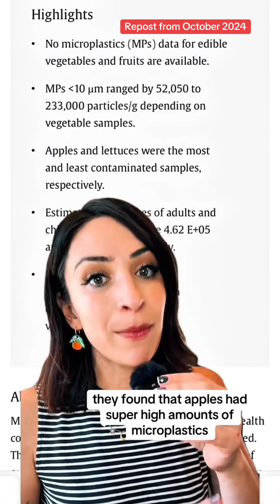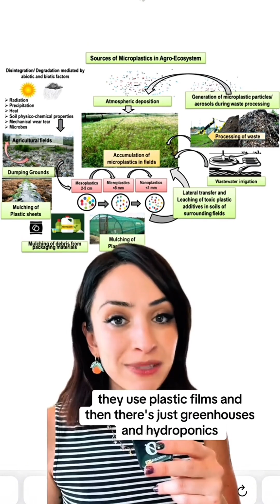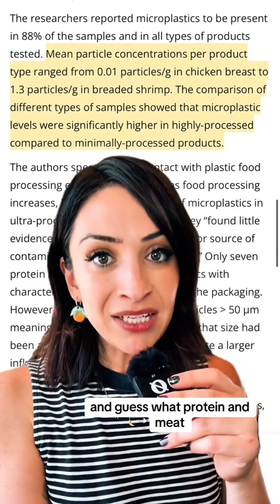Apples have WAY LESS MICROPLASTICS than processed foods ! Plus the pectin and apple fiber help detox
Apples have WAY LESS MICROPLASTICS than processed foods ! Plus the pectin and apple fiber help detox microplastics from your body !